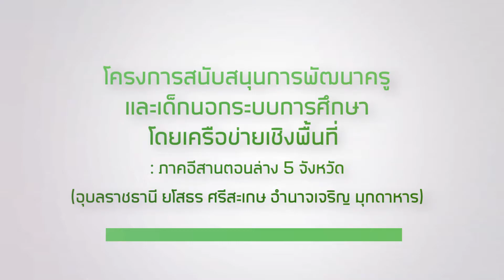อาชีพเพาะเห็ดนางรม